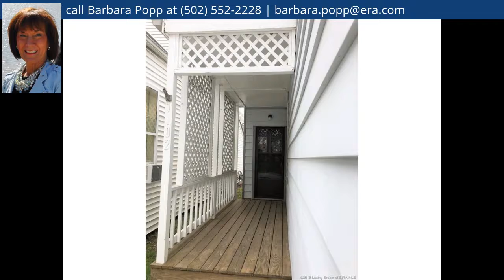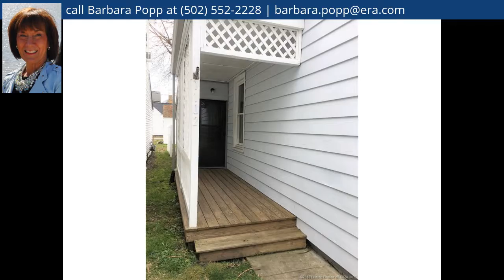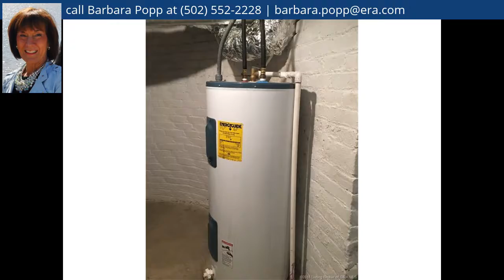1102 Beeler St, New Albany, IN 47150 - MLS #201807974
Property Description
Nice 2 bedroom 1 bath home in convenient location. Nice starter home or possible rental.Measurements and square footage approximate.